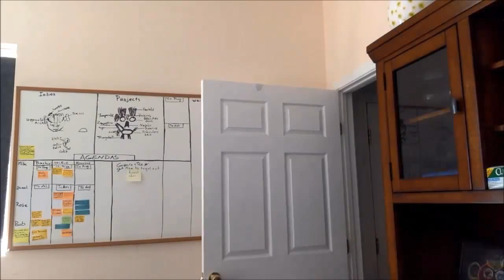Latex Ladybug Puppet by Allpropuppets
Meet LadyBaga
Change the name and you have a boy bug. This beautiful puppet has a latex head that is carefully airbrush painted for a professional finish. We can customize the head and body color for you at no additional charge. The antennas are fully adjustable to any position that you like. With a fabric lined body, LadyBaga is extremely light weight and a joy to work. With a zipper on the body, you have full access to further customize the body by adding or taking away some filling to fit your performance style. All of our puppets come with custom carry performance bag at no additional cost.

* Insect puppets